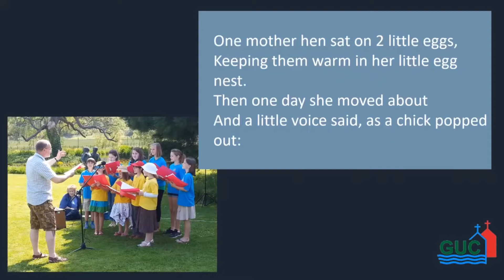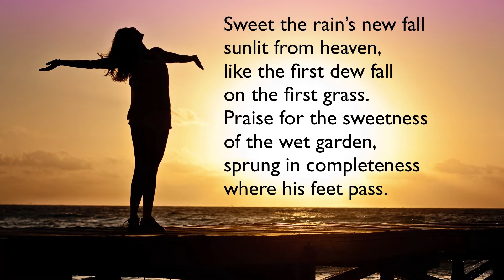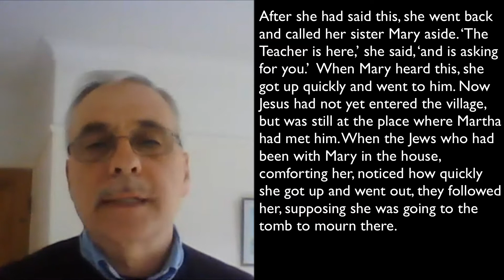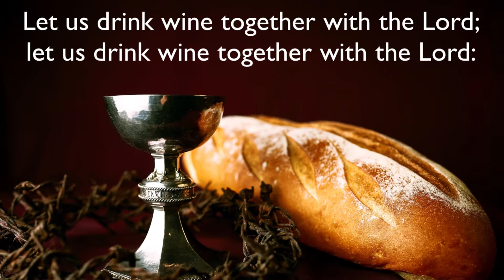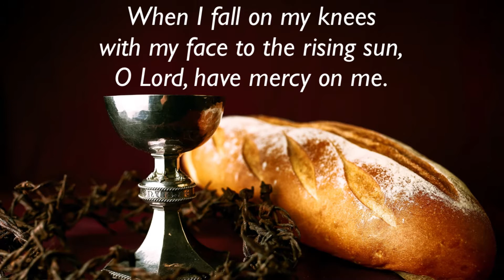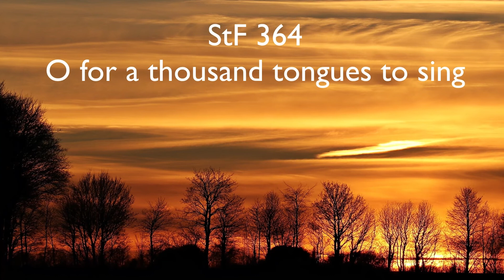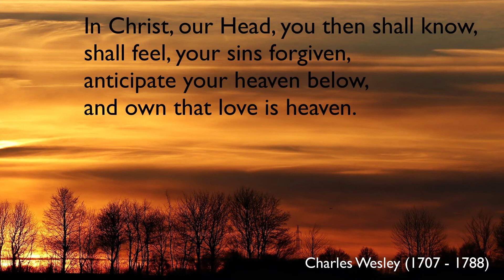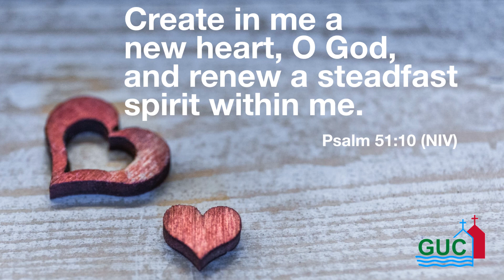21 March 2021 - Morning Service from GUC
10:30am Morning Service from Godalming United Church, Surrey, UK. Led by Revd Adam Payne.